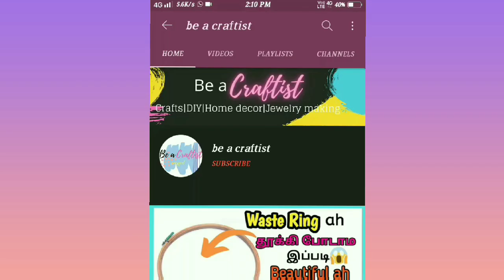Homemade paint without Maida in Tamil||When is Giveaway||Be a Craftist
In this video, I have shared you how to make a homemade paint without Maida. I have explained this video in Tamil. This method of making homemade paint is very easy and simple. Also I have shared a few words on when is giveaway in our channel. Also please do try this DIY homemade paint.